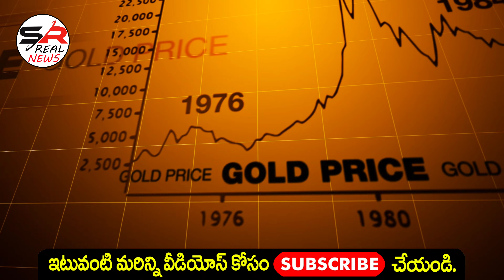గోల్డ్ ఖతర్నాక్ శుభవార్త | Today Gold Price in Hyderabad | Gold Rate Today